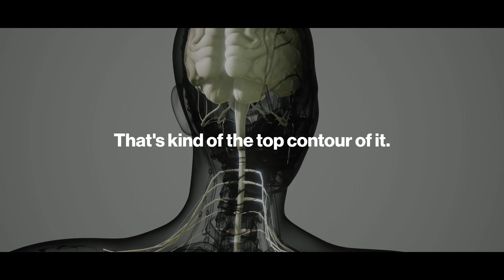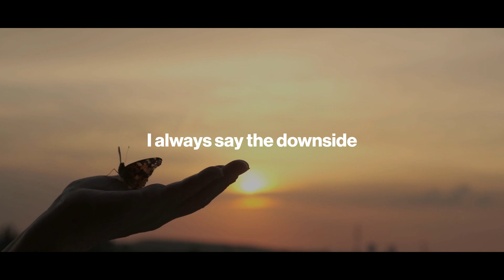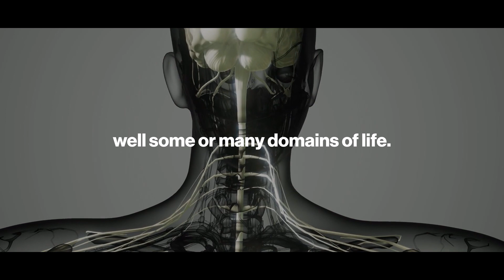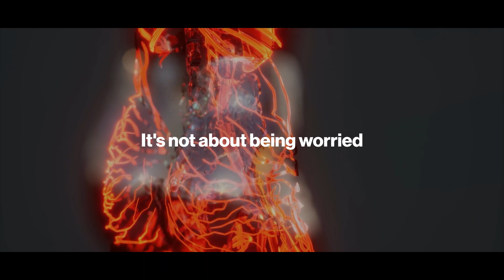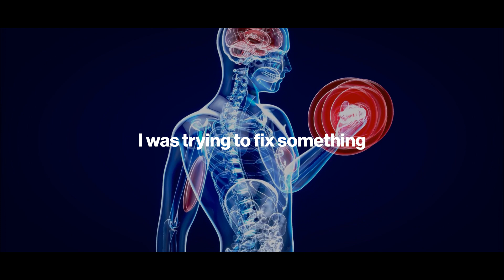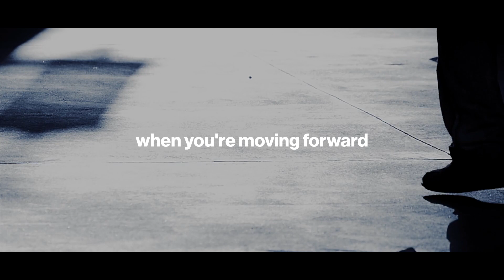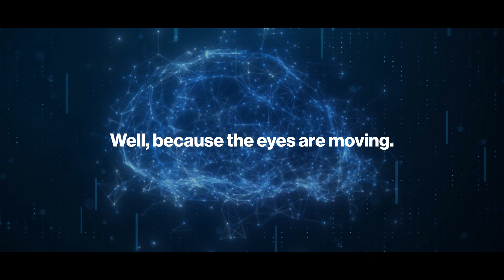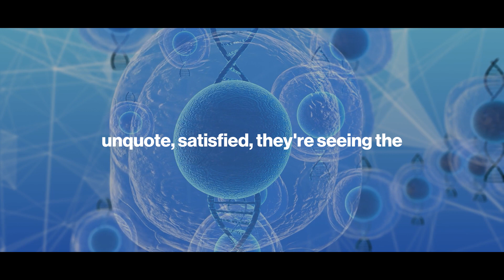The 0.01% Get Their Energy From THIS - Andrew Huberman